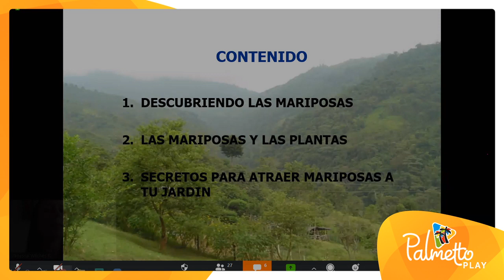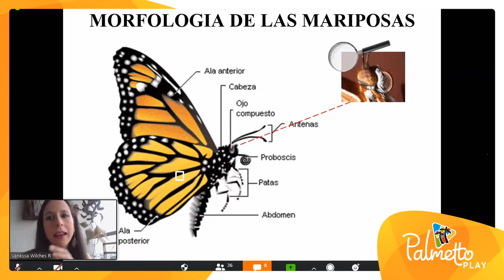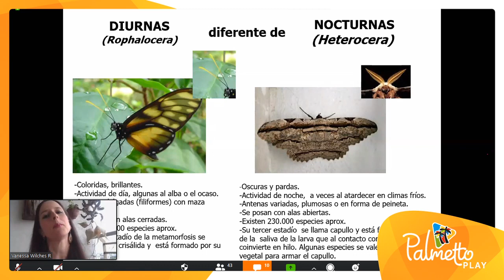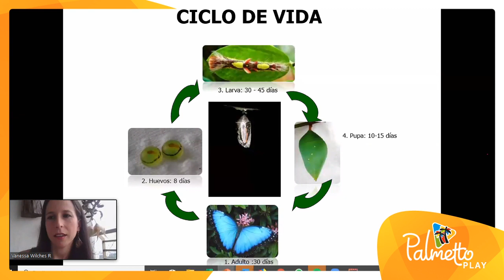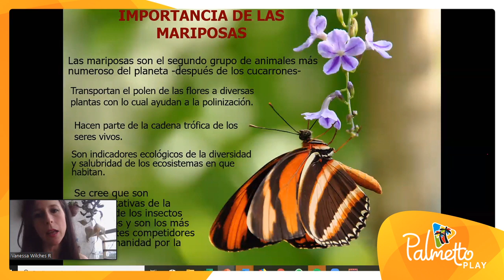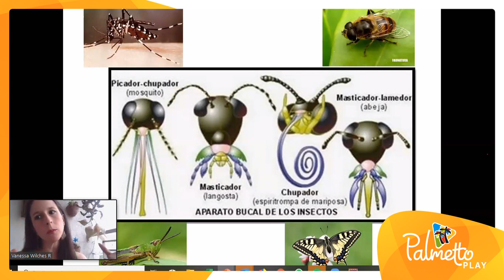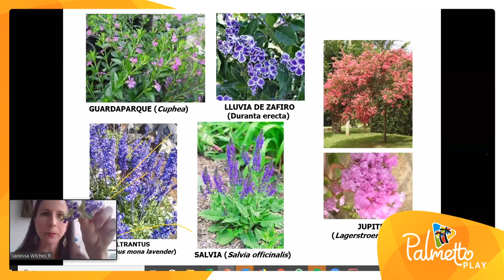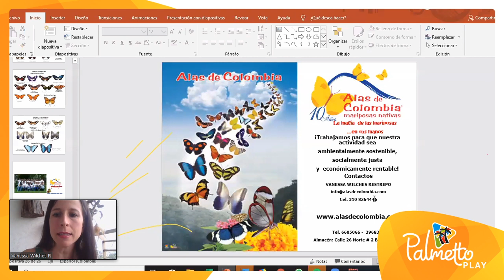PalmettoPlay: Taller #1 Jardines y mariposas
PalmettoPlay: Taller Jardines y mariposas Alas de Colombia
Te invitamos a visitar nuestro sitio web para conocer todas las novedades que nuestro centro comercial tiene para ti